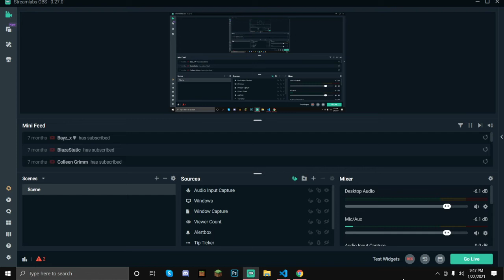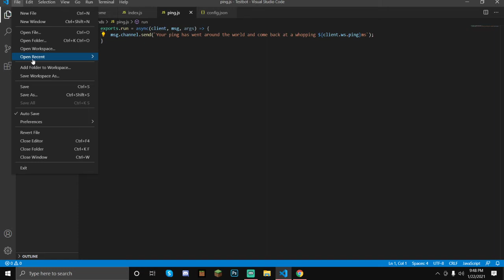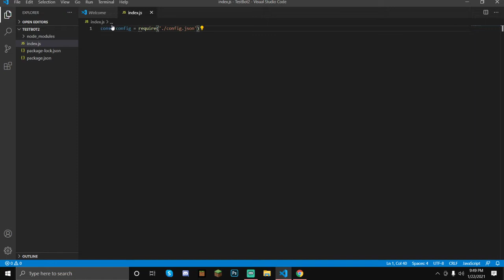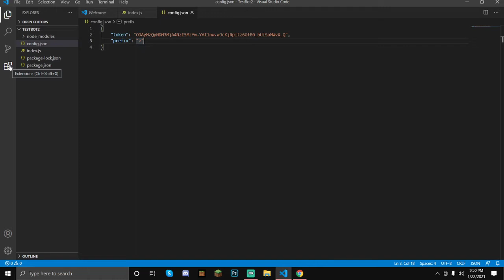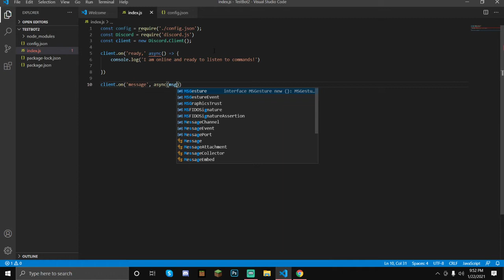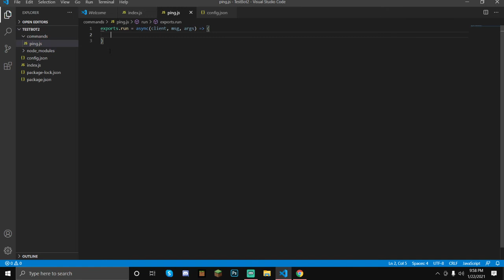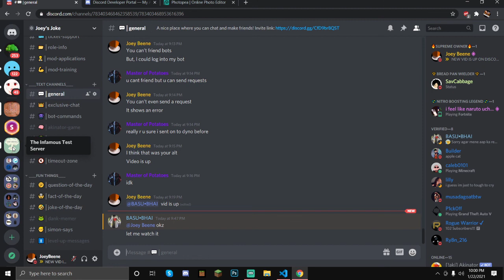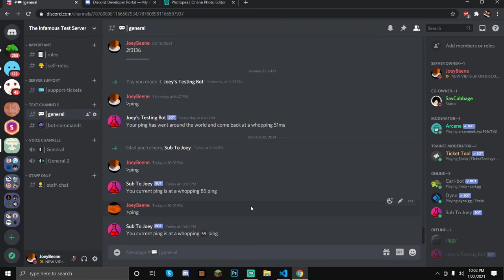Coding A Bot Just Like Sound's Utilities | Episode 2 - Setting up Index.js and Command Handlers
In this video I will be teaching you to setup advanced command handlers so that you do not have to waste time on your discord.js commands. I will also be teaching you how to create a ping command for your bot and get it online and in your server.